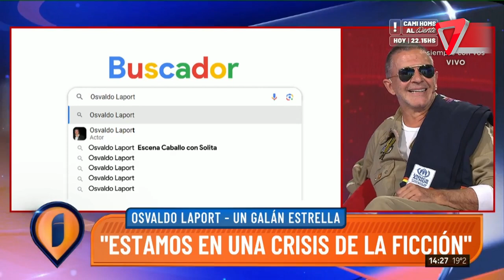😎OSVALDO LAPORT: "Estamos en una crisis de la ficción"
Osvaldo Laport pasó por Intrusos: recordó sus éxitos en televisión y analizó cómo ve hoy la ficción en la Argentina.